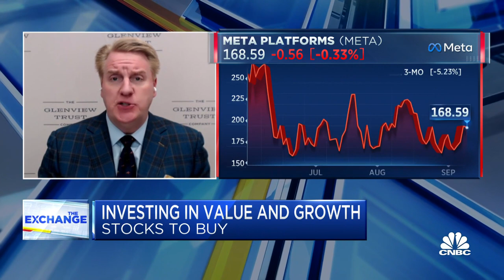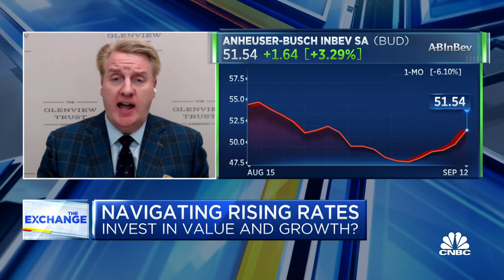I think you'll be rewarded by investing in Meta at today's price, says Glenview Trust's Stone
Bill Stone, Glenview Trust Company CIO, joins 'The Exchange' to discuss whether it's easy to find growth stocks at a reasonable price, his thoughts on Meta and Stone's investing take on Anheuser-Busch.